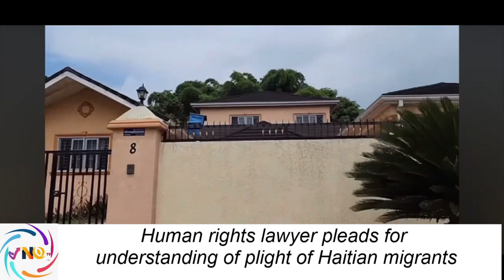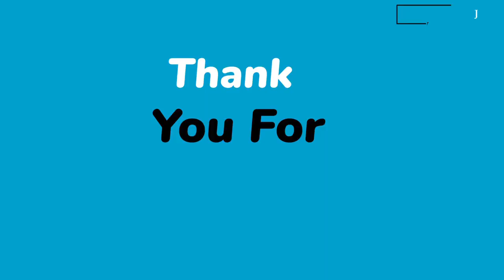Holness's Dilemma: How Should Jamaica Handle Haitian Immigrants?Jamaica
Haitians in Jamaica: The Latest News and What Should Holness Do?"
Breaking News: Haitian Community in Jamaica - Holness's Response"
Holness's Dilemma: How Should Jamaica Handle Haitian Immigrants?"
HAITIANS IN JAMAICA WHAT SHOULD HOLNESS DO?